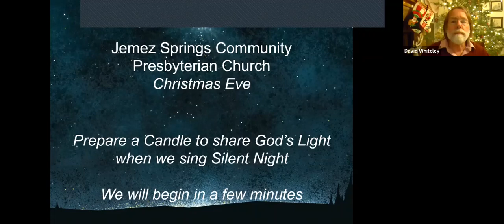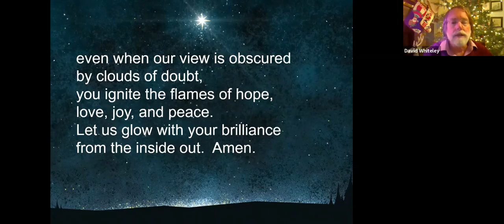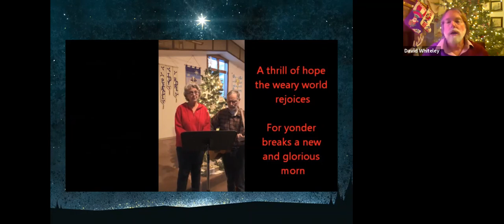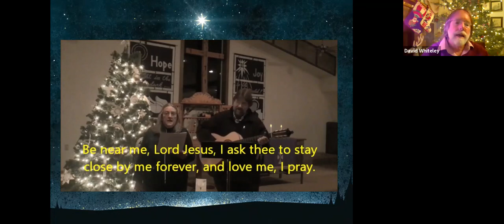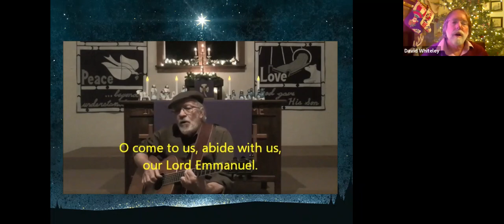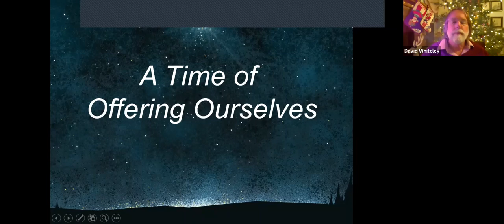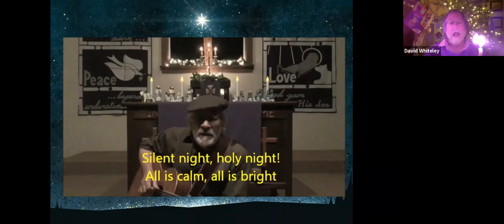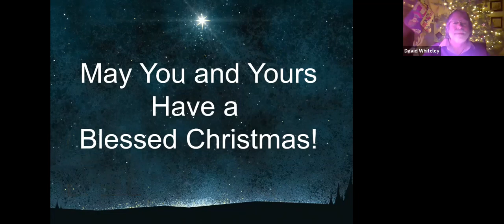JSCPC Zoom Worship 12 24 20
Christmas Eve Candlelight Worship